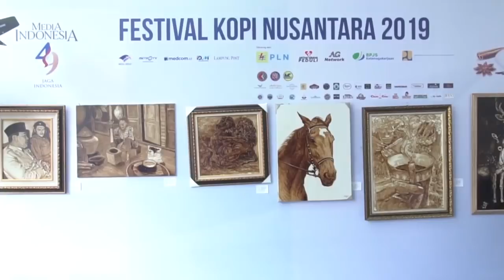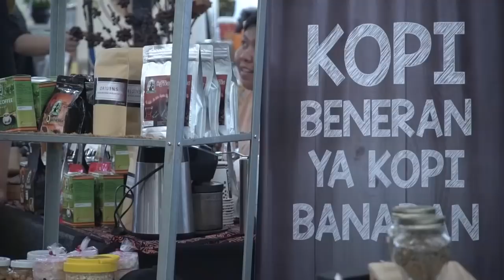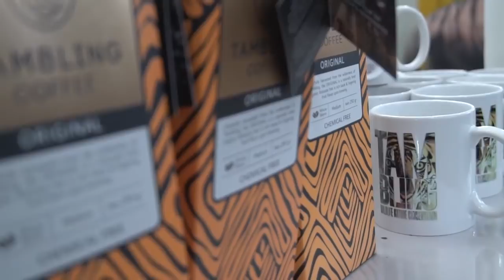HUT Ke 49, Media Indonesia Gelar Festival Kopi Nusantara 2019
Serangkain acara digelar dalam rangka merayakan HUT ke-49 Media Indonesia. Diantaranya Festival Kopi Nusantara 2019 yang berlangsung sejak Selasa (22/1) hingga Jumat (25/1).

Festival ini merupakan festival kopi yang kedua kali diadakan Media Indonesia. Sekitar 30 tenan kopi ditambah sejumlah Foodtruck nongkrong di halam kantor Media Indonesia di Kedoya, Jakarta Barat